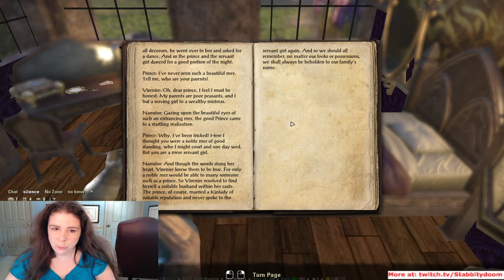July 26, 2020 potato stream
7/26
PC/NA

other:
48 @marunaiad kragenhome

Divine Design Alliance entries for "Farm" theme
6 @belet-seri Moon sugar meadow
20 @marleibear Ald velothi
27 @bethany_katherine moonsugar
34 @lady_pan Exorcised
40 @sharalei moonsugar
50 @toadsticker18 HOTLC
55 @trellbentbone HOTLC fx
1:02 @tulien moonsugar fx
1:11 @arionne26 moonsugar

ZOS contest entries:
13 vampire entry: @hashii Coldharbour
37 Nord entry @leslax Lakeside house from Skyrim (please note, it has FX in this version but Leslax did not use those fx in their screenie)
1:00 nord entry @stabbitydoom moonmirth Breezehome

I can do PC/NA and PC/EU and I can play videos if you have a tour from xbox or ps4. Let's share our art!